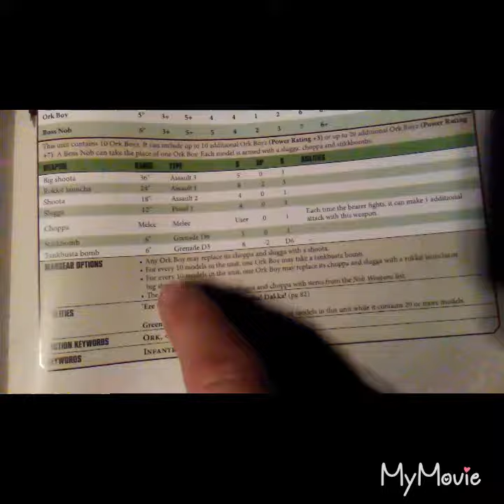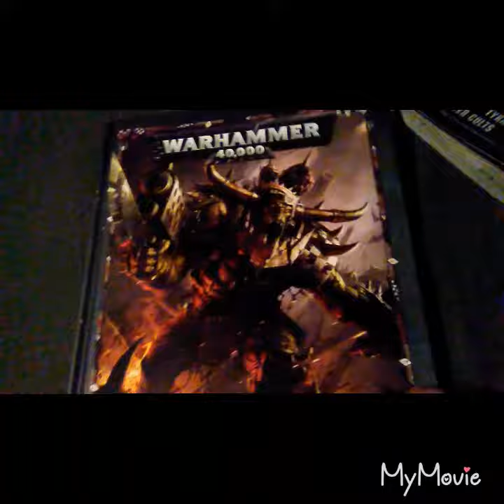ORKS Index/and new Codex 8th ed 40k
? On the boy's(ORKS 40k)